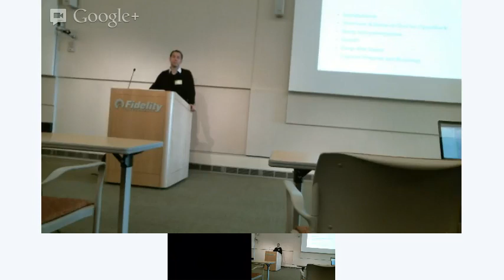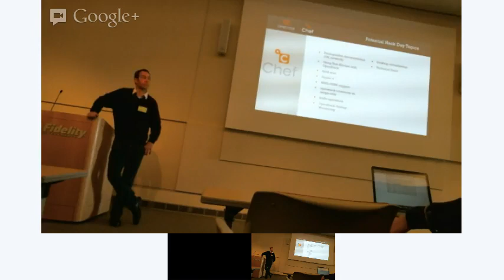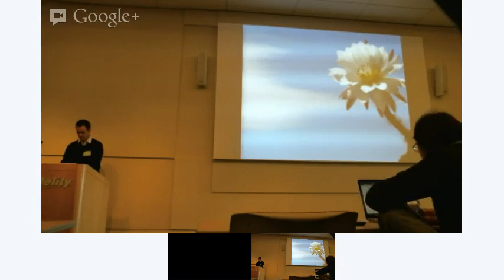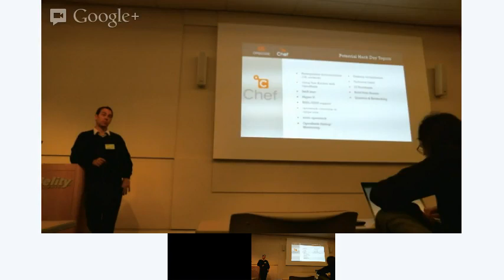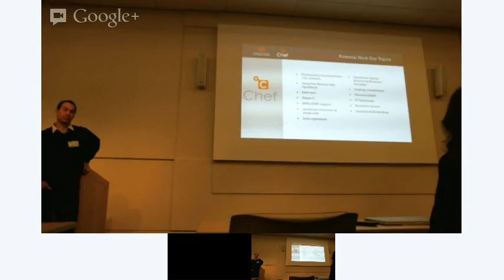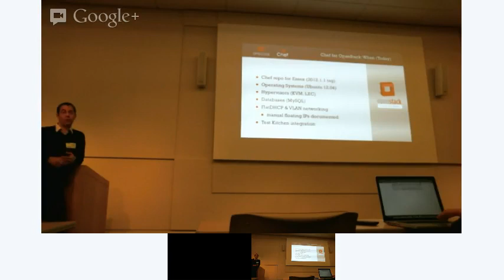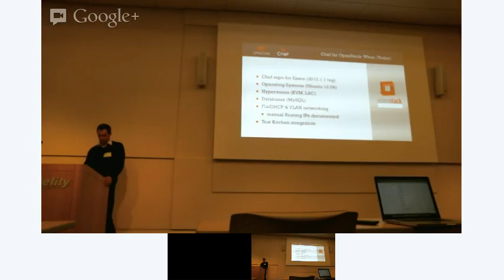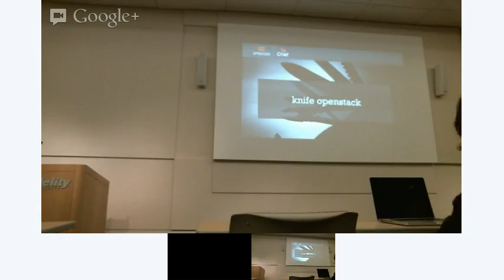Chef OpenStack Hack in Boston